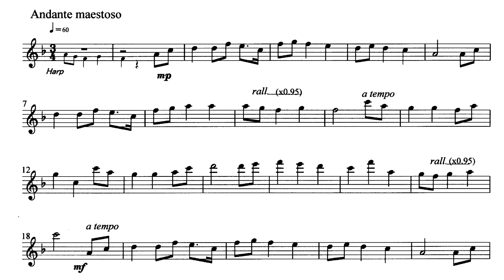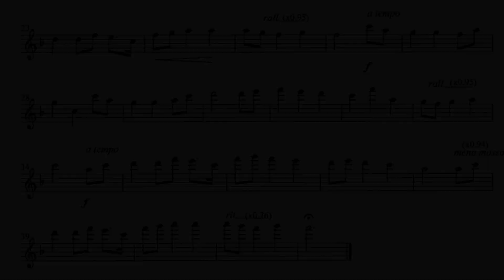MWOFL Jupiter Holst ジュピター伴奏 ホルスト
This music sound is made by PC software so that you can play by flute (or Violin/Oboe/Other instrument) accompanied with it. Also, separately from this MWOFL, playing by flute is uploaded as a sample.
ここで流れる音楽はパソコン用ソフトで作った伴奏用音楽です。この伴奏音源に適したフルート用楽譜を、この曲を紹介しているブログ に画像として出していますので、ご自由にダウンロードしてお使いください。
フルート譜にある速度変化記号の横のカッコ内にある数字は変化の度合いを示しています。たとえばrall.(x0.95)というのは、それまでのテンポの95%、即ち5%遅くするという意味です。私自身が、この伴奏音楽を再生しながらフルートを吹いたサンプル演奏を録音した音楽を投稿しています )ので参考にしてください。